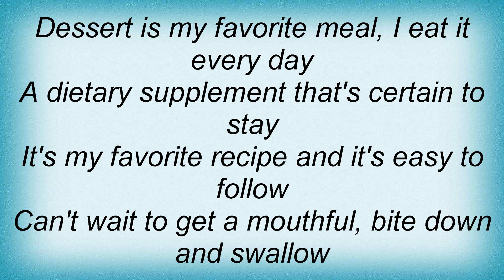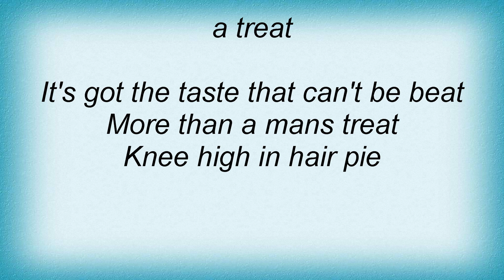Anvil - Hair Pie Lyrics